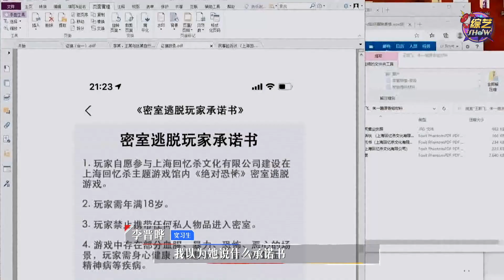《💰令人心动的offer S2》朱一暄方案出现巨大漏洞，李晋晔好心提醒，一暄&颖飞心态瞬间奔溃！